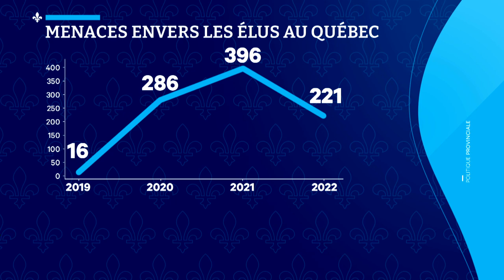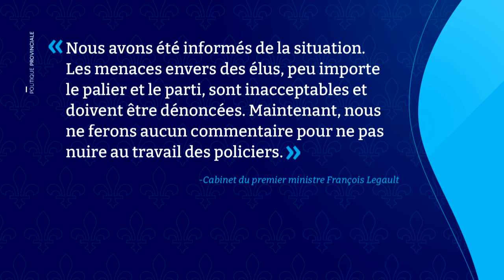Menace de mort contre Legault et Trudeau: le BEI déclenche une enquête - Explications de Félix Ségui